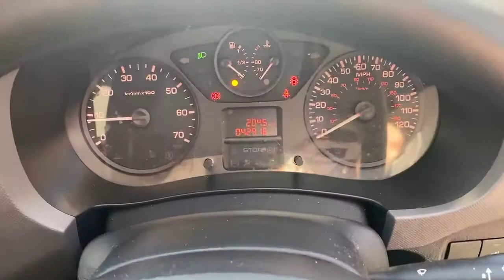DK67YRR Citroen Berlingo 1.6 Bluehdi 100PS Enterprise 850kg